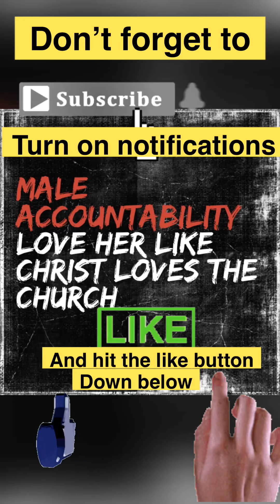Male Accountability: What does it mean for men to Lead? Bible watch-along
Speaking to the heart of men on what it means for us to lead in relation to our women. A video articulating a message alongside visual images and subtitles/bible scriptures about how taking accountability turns us into the spiritual leaders that God is calling for all of us to be. Broken down into four main talking points:

1. Leadership is (Standing up) and taking Responsibility (00:48)

2. Leadership is (Servitude) (5:22 )

3. Leadership is (Sacrifice) Offering Everything  (16:22)

4. Leadership is (Strategy) having the vision to Lead Souls (29:25)